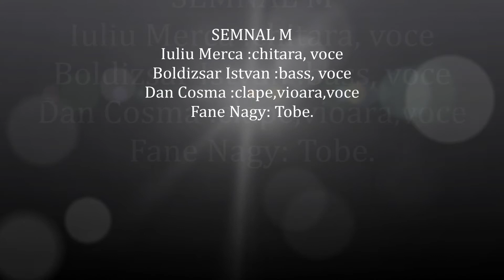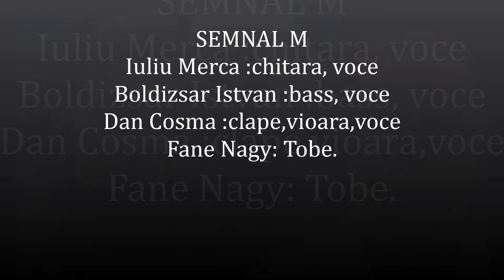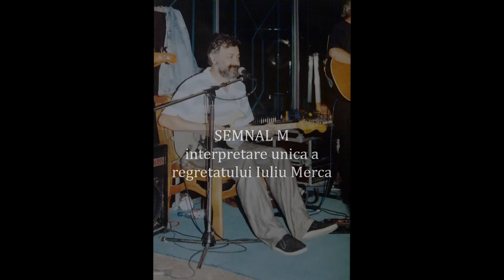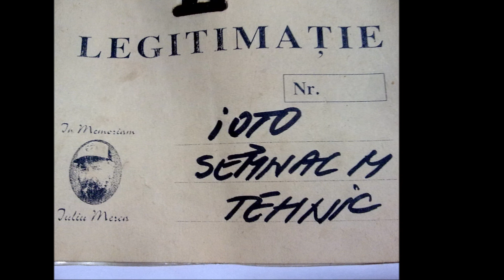SEMNAL M Hey Joe